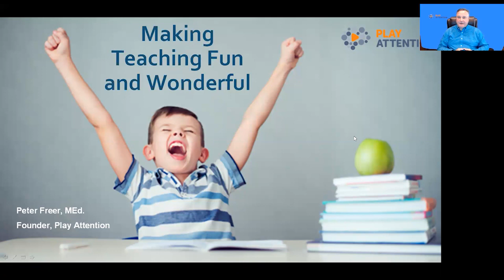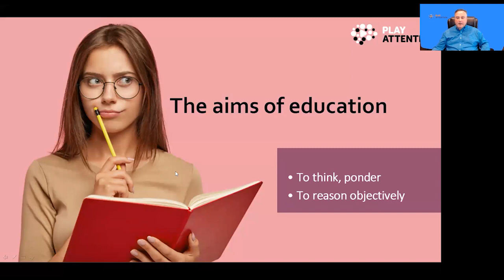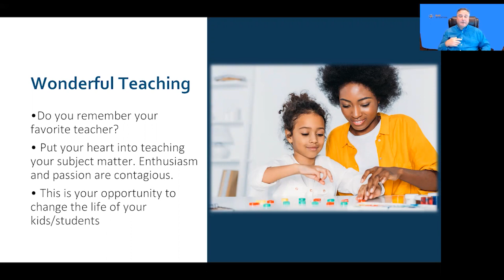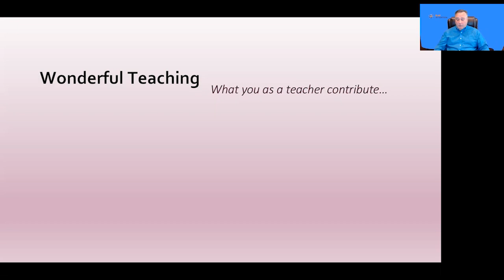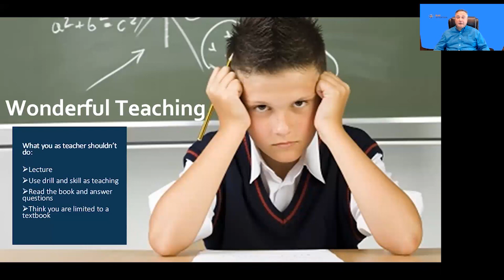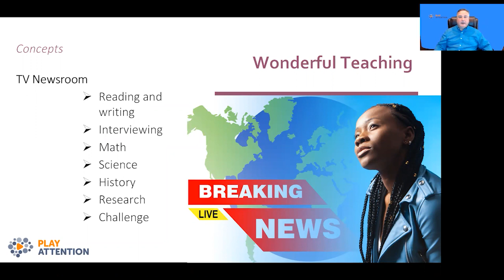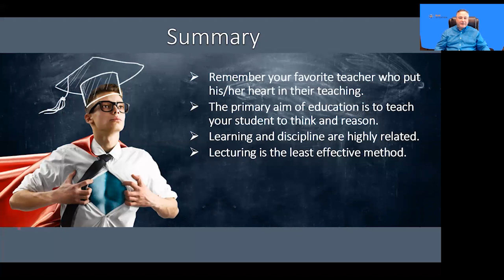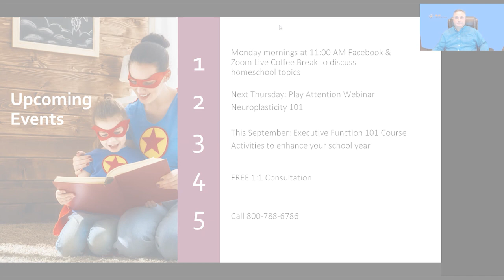How to Make Learning Fun and Wonderful